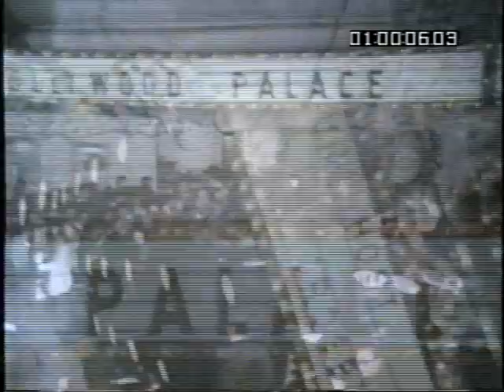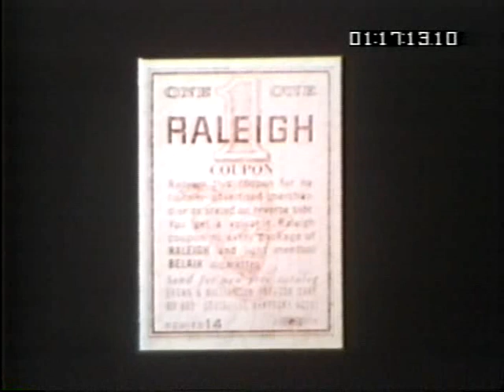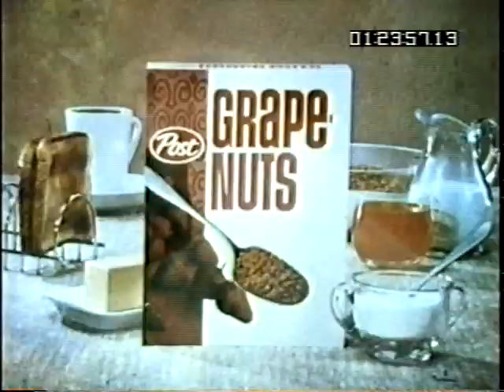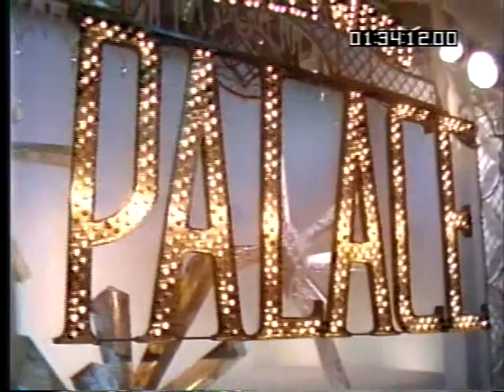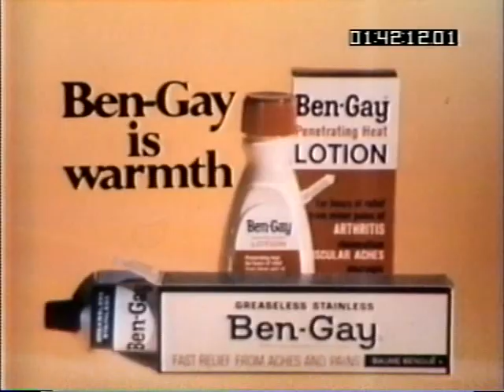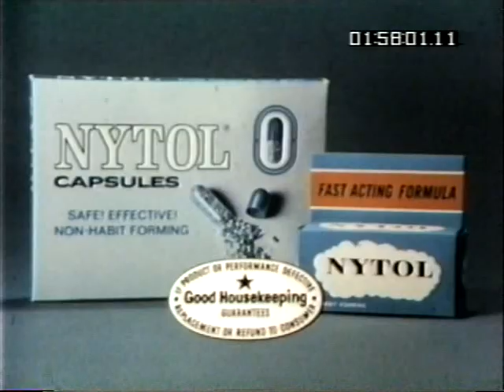Hollywood Palace 6-25 Sid Caesar & Imogene Coca (co-hosts), Gladys Knight & the Pips, Buddy Rich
Originally aired Mar 29, 1969.  This program features:

- Gladys Knight & the Pips: "Fever" and "I Heard It Through the Grapevine"
- Buddy Rich plays a drummer in a sketch about Caesar and Coca attending a Broadway musical.
- Edie Adams: "When My Baby Smiles At Me"
- Gene Baylos appears in a sketch with Caesar.
- Brendan Hanlon (Irish singer): "I Gotta Be Me"